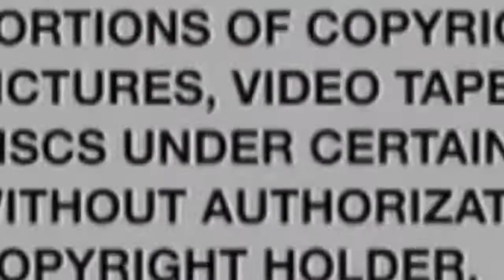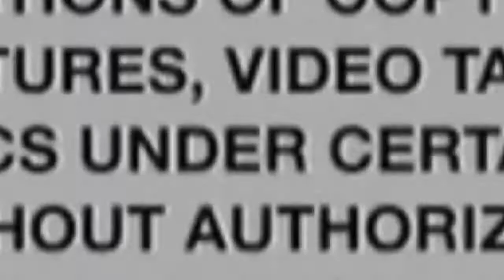Grammy award-winning Jason Daxon Atlanta Songwriter, Father Critically Injured in Road Rage Shooting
Black Gen Z Mindset Speaks on Grammy award-winning Jason Daxon Atlanta Songwriter, Father Critically Injured in Road Rage Shooting...